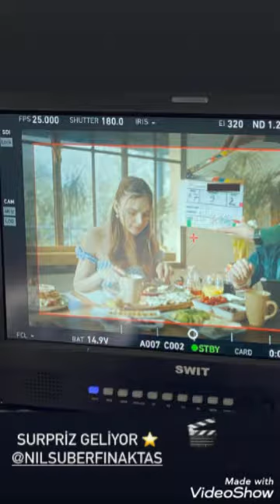خلف كواليس مسلسل نجمه الشمال ❤️❤️Kuzy yildiz